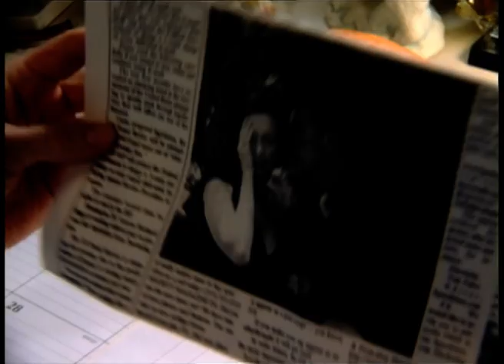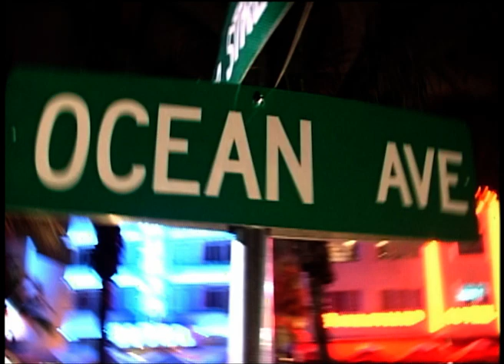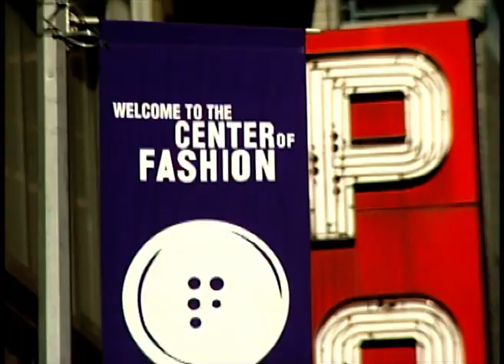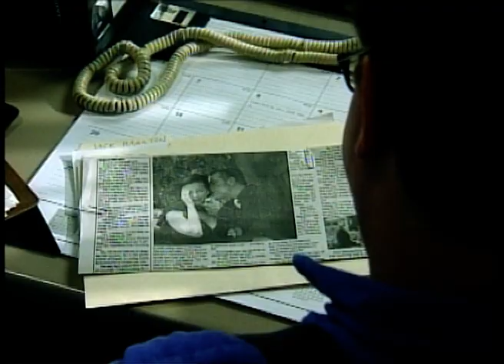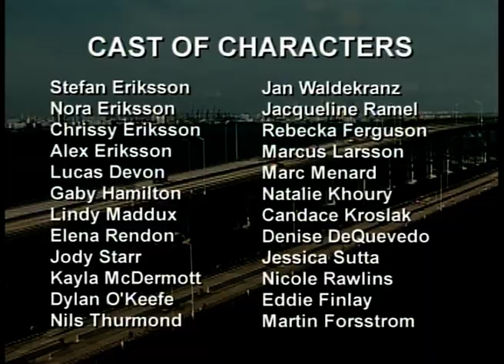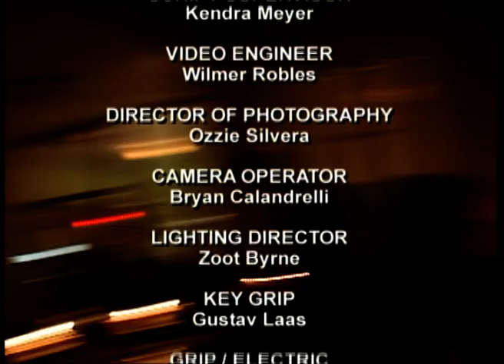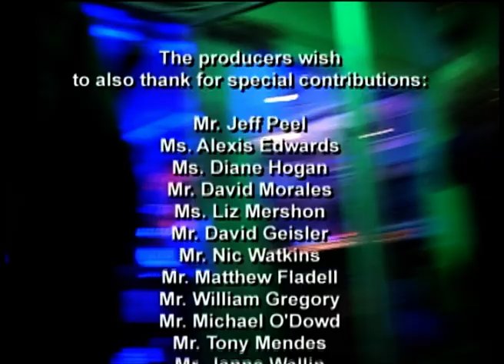Ocean Ave. - Ep. 21 - TV Series by Film&Clips